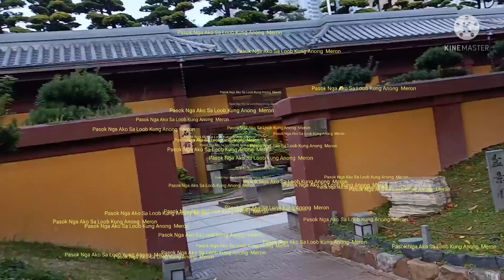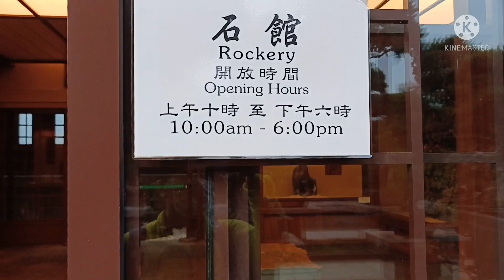Liang Garden Diamond Hill